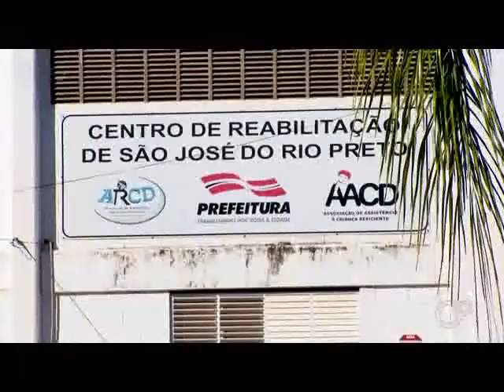Lucy Montoro de Rio Preto oferece oficinas por vídeoconferência para pacientes do Instituto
Matéria veiculada pela TV Tem de Rio Preto.